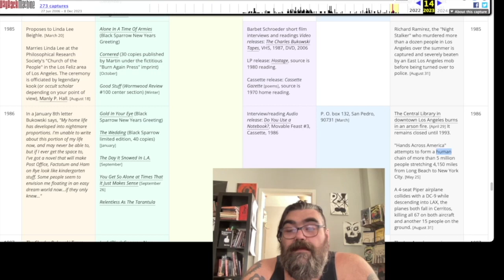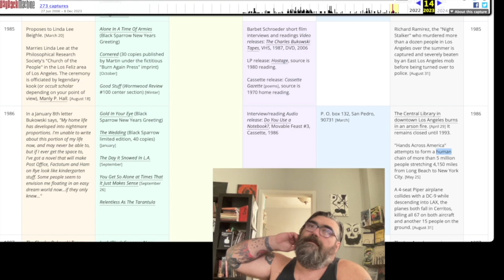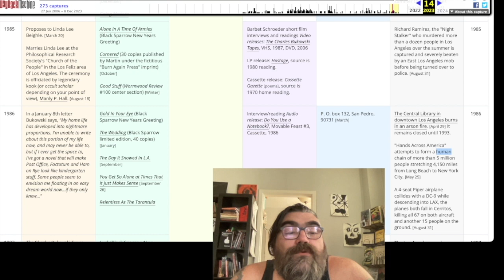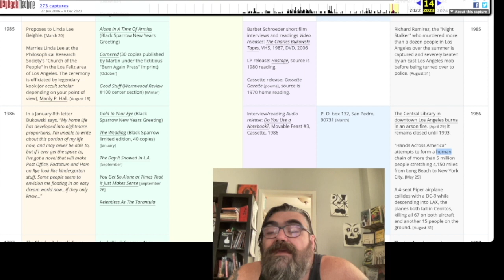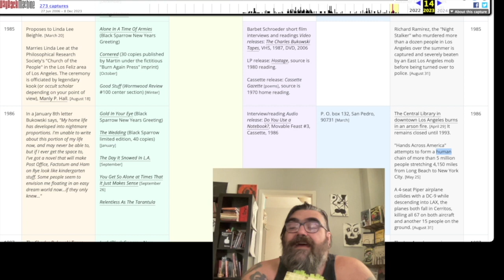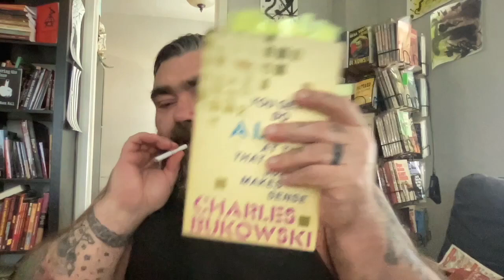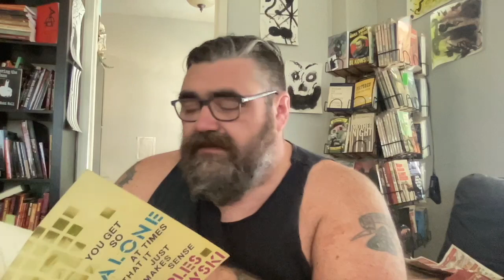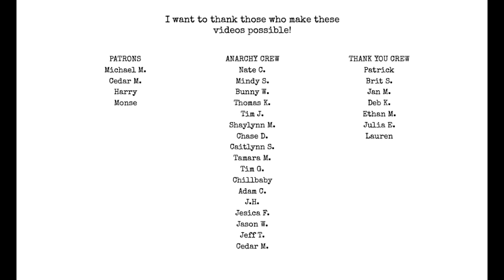You Get So Alone at Times that it Just Makes Sense P1 Bukowski Book Club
couldn't have made this video without the extensive work done at bukowski.net

Join at any tier to take part in our Bukowski Book Club livestreams and videos!